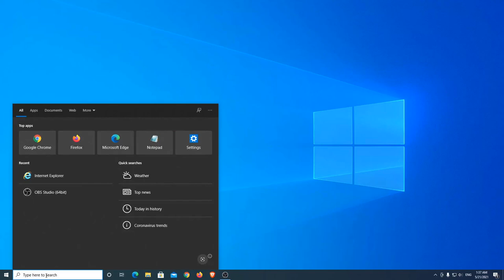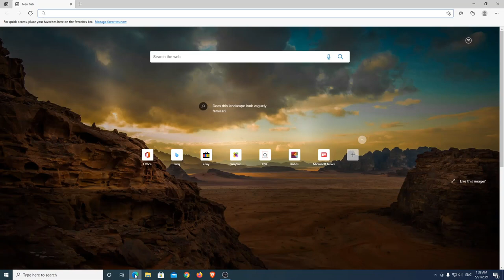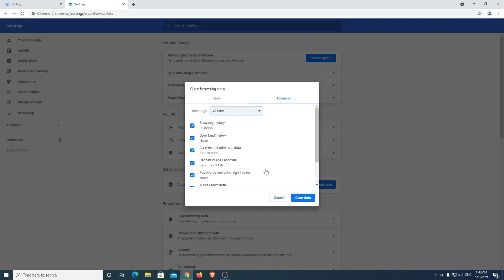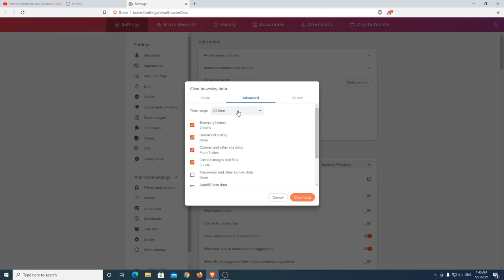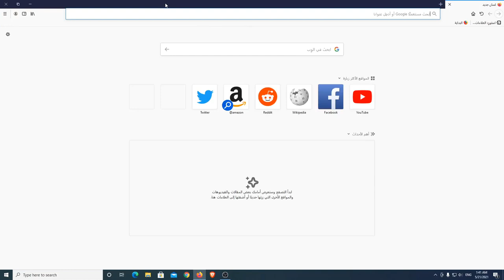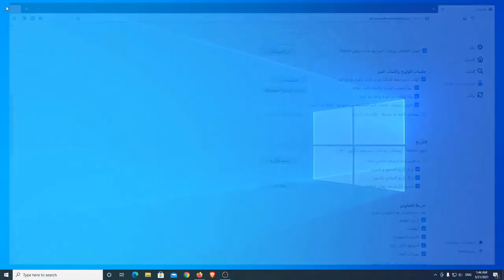How to clear browsing data on pc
The browser that you use on the computer records all your activity on it, and it is easy for anyone to track this activity by displaying the history and cookies of the browser.

But don't worry, in this video we will learn how to delete the browsing data recorded on the computer of the default browser, Google Chrome browser, Microsoft Edge browser, Firefox browser and Brave browser.